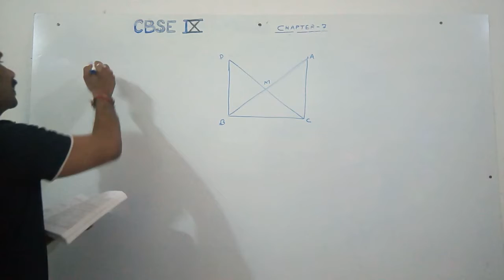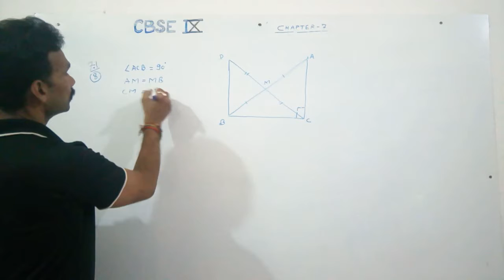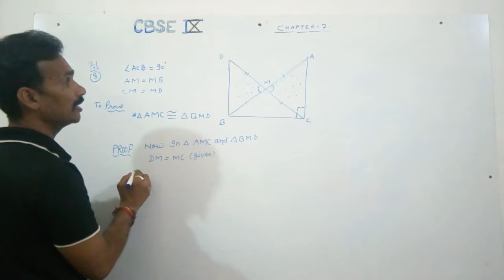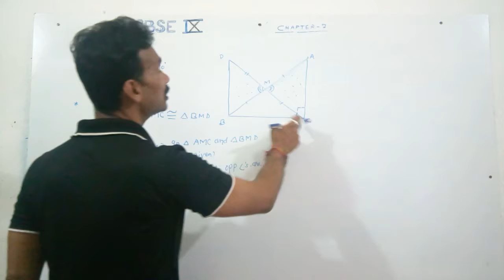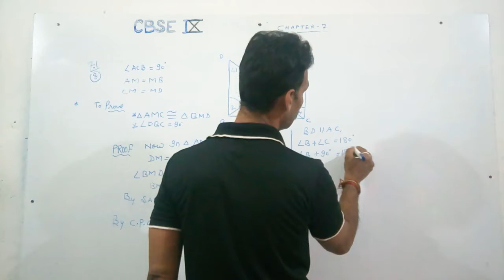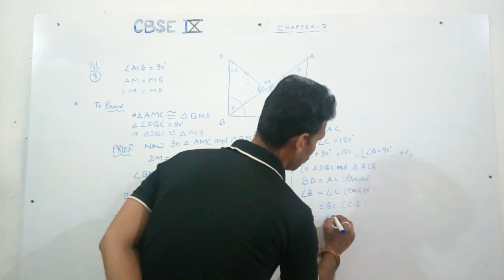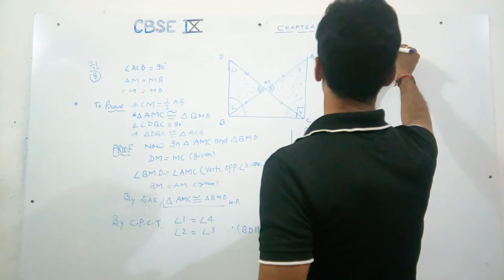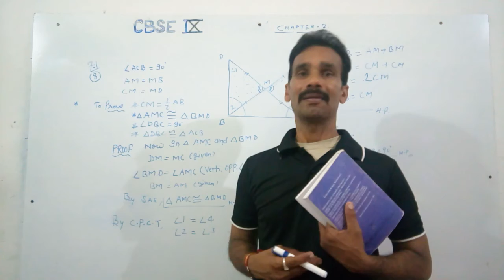CBSE class 9 th exercise 7.1Q.no 8